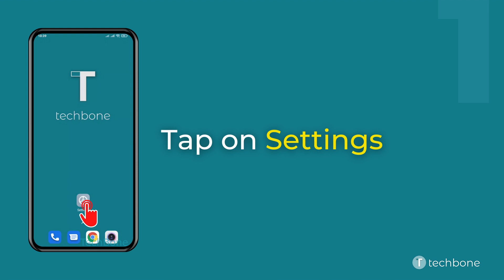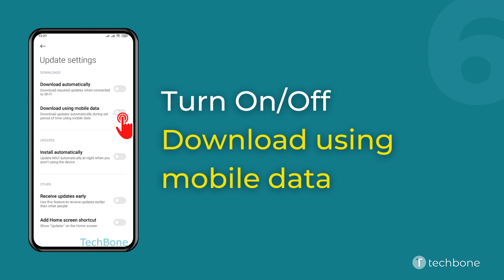How to Turn On/Off Update-download using Mobile data - Xiaomi [Android 11 - MIUI 12]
Want to know How to Turn On/Off Auto-download Updates using Mobile data on Xiaomi smartphone? This guide will show you how to do it on Android 11 / MIUI 12.

0:00 Intro
0:05 Tap on Settings
0:15 Tap on About phone
0:25 Tap on MIUI version
0:35 Open the Menu
0:45 Tap on Update settings
0:55 Enable or disable Download using mobile data